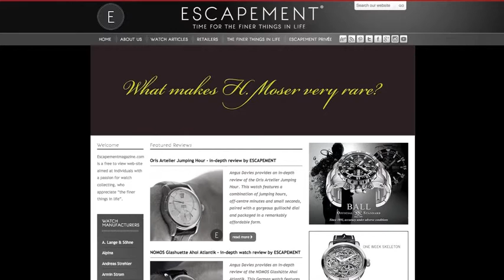H. Moser Online